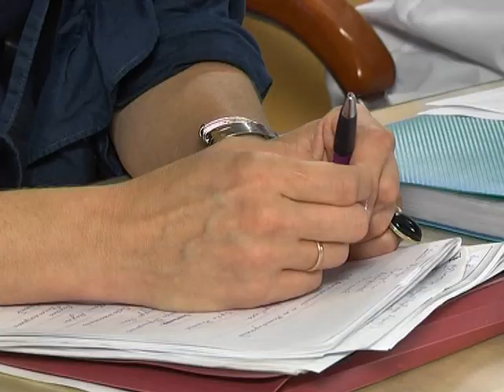Новое имя для Днепропетровска выбирает специальная комиссия